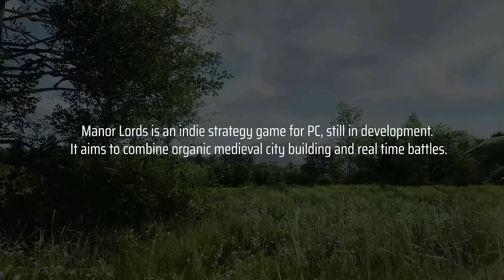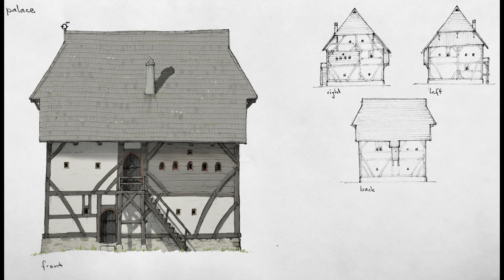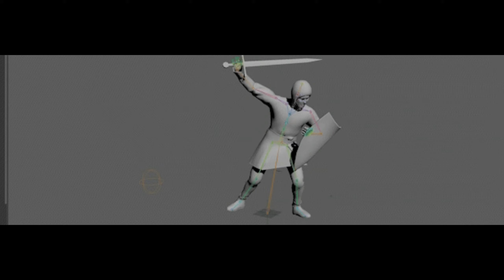MANOR LORDS - ENORME UPDATE 2022 - La Progresión de un GIGANTE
MANOR LORDS cada vez está más cerca. Este ambicioso proyecto que combina lo mejor de un City Builder con batallas al estilo Total War, no deja indiferente a nadie. En este 2022 nos llegan grandes novedades para este prometedor juego. Veremos el enorme update y la progresión de un gigante del género. Acompañadme a ver todas las novedades!

📝 COMENTA sobre el video o sobre contenido que te gustaría ver en el canal.
👍 LIKE sólo si te ha gustado el video.